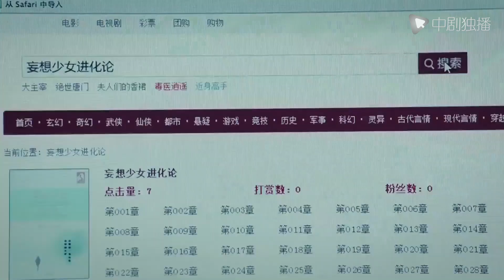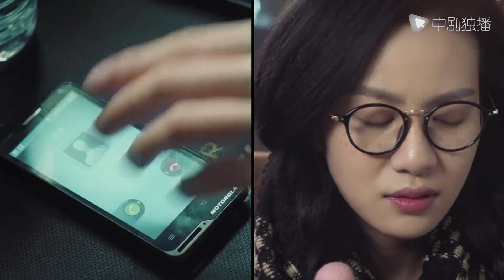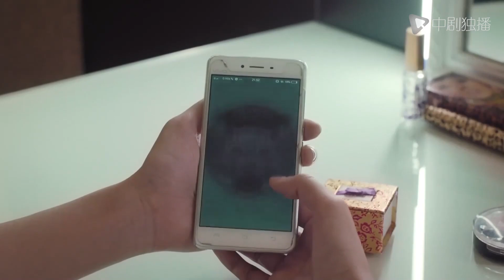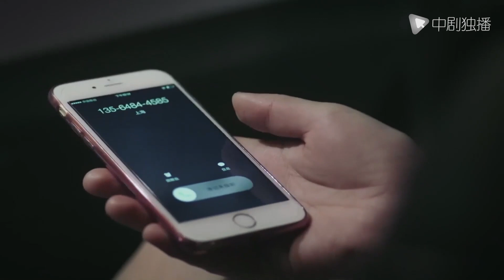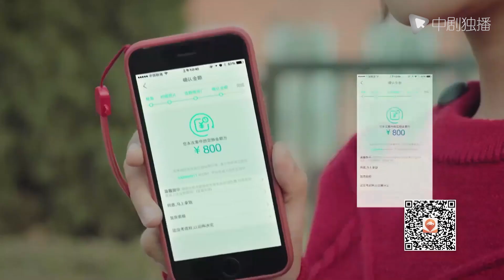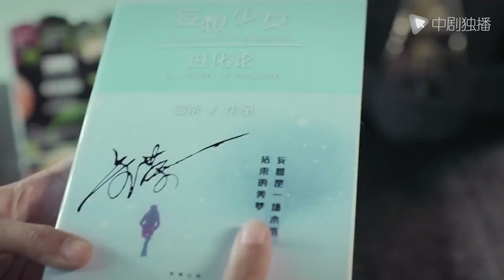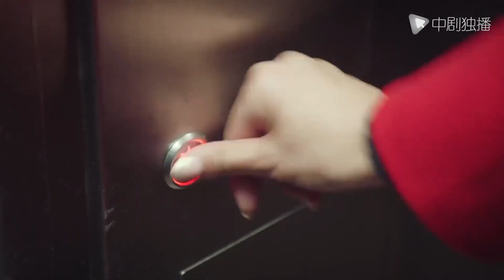【Español Sub】Peligrosa Relación de Amor 26｜doramas chinos｜Presidente letal pero atractivo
► Sinopsis:
Una chica con habilidades especiales y un chico sobrenatural que no pertenece al mundo real emprenden una aventura juntosa.